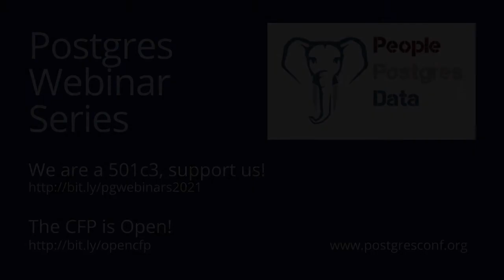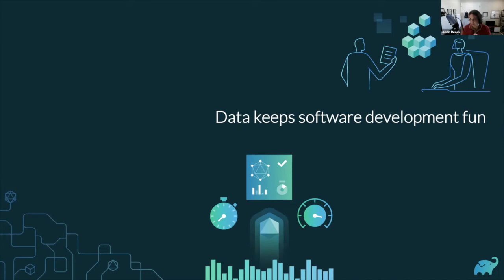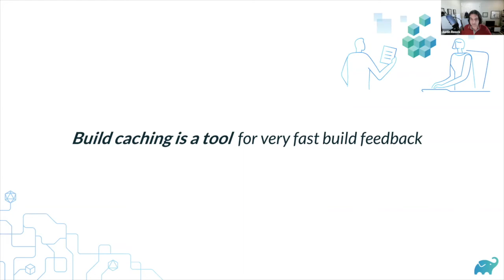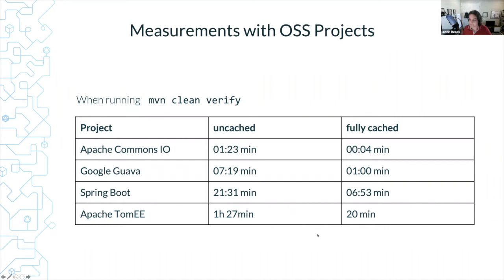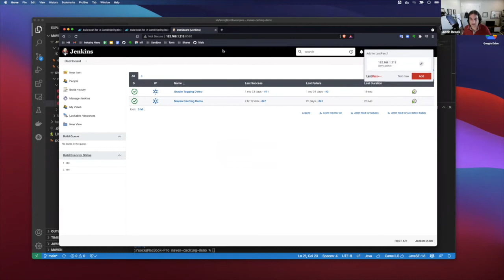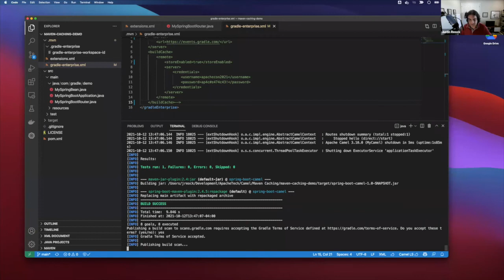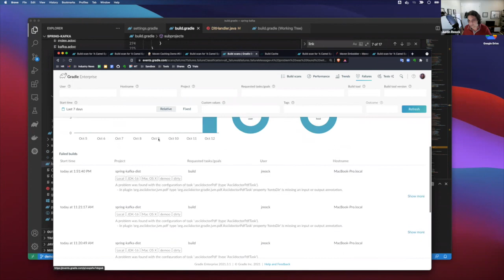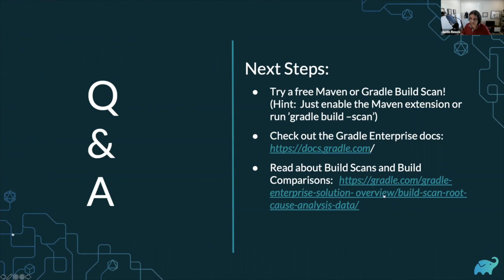Episode 2: Accelerating Build Feedback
Our first session focused on some of the theory behind the emerging practice of Developer Productivity Engineering (DPE) and some of the key metrics that should be observed and improved to ensure developer success. In this session, we will focus on the first major productivity bottleneck that DPE addresses -- the amount of time it takes for developers to get feedback about their build, and the way that feedback is delivered. Slow feedback is toxic to development because it interrupts the sacred creative flow of writing code. When developers must wait minutes or sometimes even hours for builds to complete, they are more likely to shift focus or context switch, which can be catastrophic to a project schedule.

We will dive into the acceleration and observation tools provided by Gradle Build Tool and Gradle Enterprise that enable this element of DPE for both Maven and Gradle builds. By using a combination of build caching and build scans, development organizations can first speed up their build times significantly, as much as 10x over in some cases. Once builds have been accelerated, businesses can then retain and aggregate data from build scans which provide an x-ray view of the entire build process allowing for forensic analysis, seamless troubleshooting of build failures, and metric comparison. By viewing these trends, development organizations can continually observe and improve their build times leading to lasting organizational improvements.